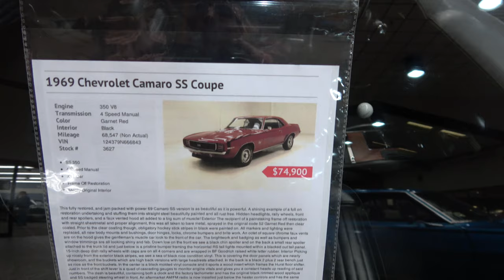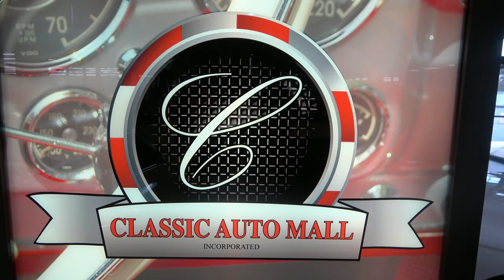1969 Canaro SS